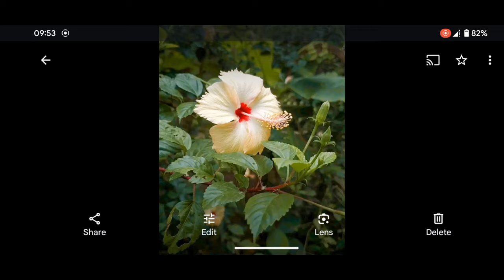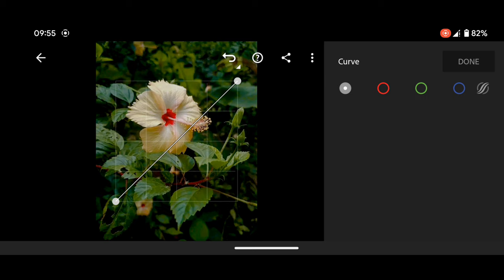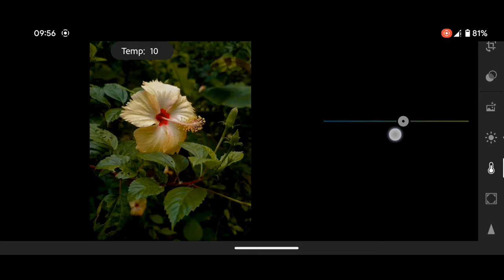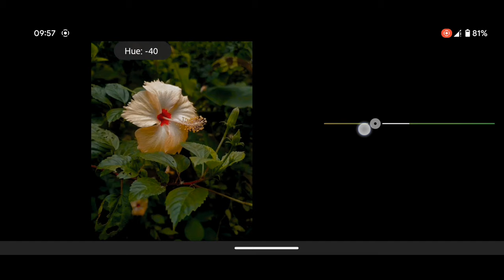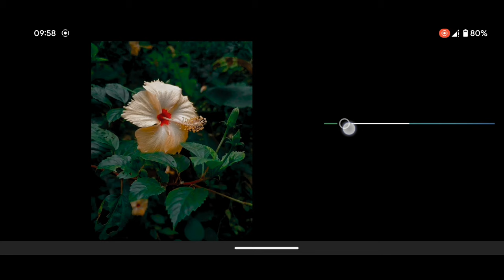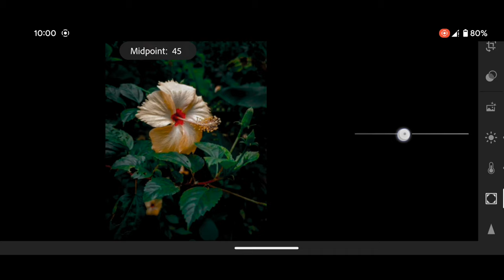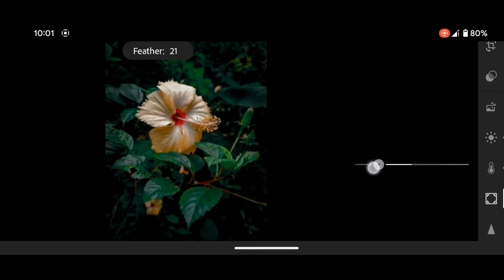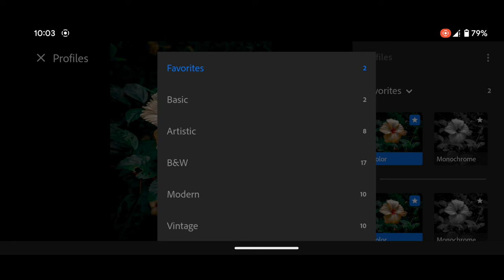Jinsi Ya Kubadilisha Rangi Ya Picha Kwenye Adobe Lightroom Na Simu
Video hii itaonyesha jinsi ya kubadilisha rangi ya majani kwa kutumia Adobe Lightroom kwenye simu yako. Utajifunza jinsi ya kurekebisha rangi, mwangaza, na vivuli ili kuunda matokeo ya kuvutia. Pia utapata maelezo kuhusu zana mbalimbali za kuhariri na jinsi ya kuzitumia kwa ufanisi. Hatua kwa hatua, utaongozwa kupitia mchakato wa kubadilisha rangi ya majani ili kutoa picha yako ya mwisho athari ya kitaalamu na ya kipekee.